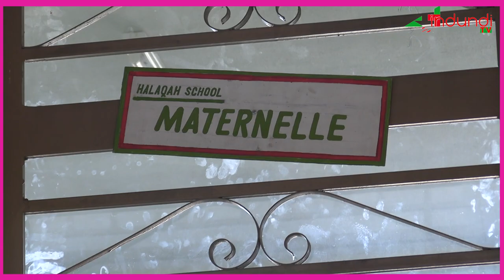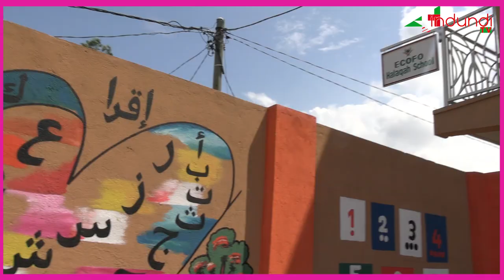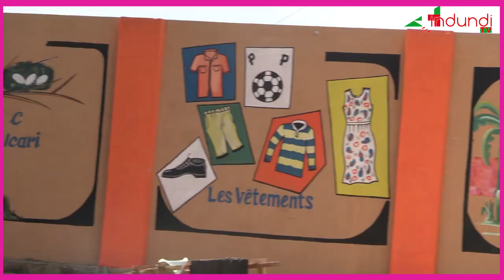Kiswahili Halaqah: Moji Hakizimana kutembeleya Shule la watoto mayatima nchini Burundi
Moji mwana Member mkubwa wa Kiswahili_Halaqah_Association ya warundi waliopo Umarekani ambao waliweza kujenga shule la watoto mayatima liliopo tarafani Buterere yupo hapa nchini .

Moji mwenye maikazi yake nchini Umarekani aliweza kuyambia Indundi Tv ambapo i dea ya kujenga shule hilo ilipo toka na madhumuni yao.